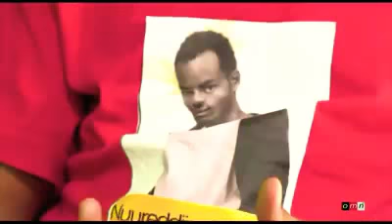OMN Media Network Today